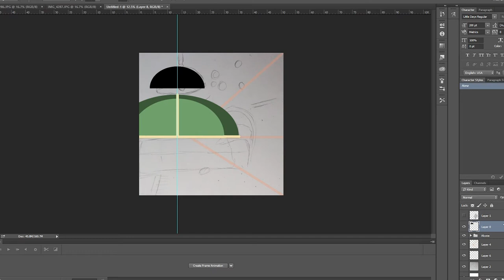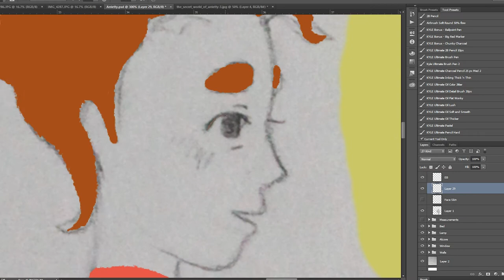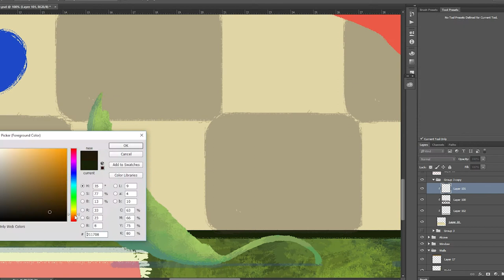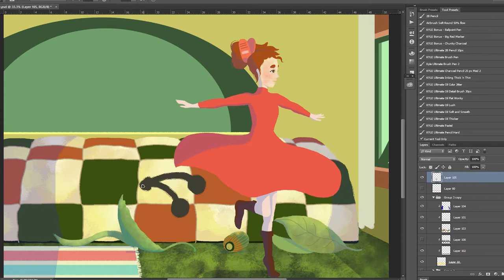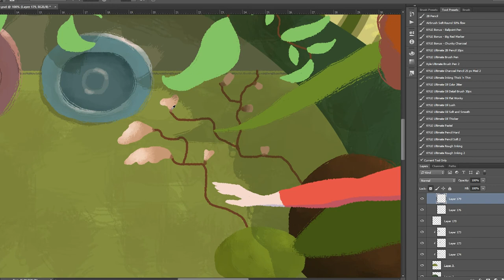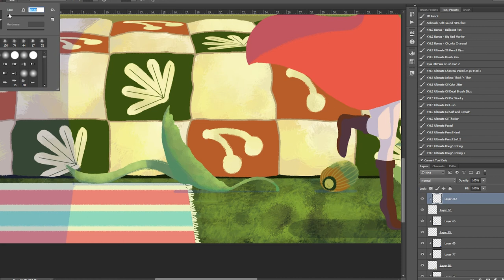Arrietty Illustration 🌿 // 「借りぐらしのアリエッティ」のイラストレーション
Hello everyone (*˘︶˘*).｡.:*♡ Here is a recent drawing of Arrietty that I did, inspired by one of my favourite Ghibli films: 'The Secret World of Arrietty'. I hope you enjoy the video and have a lovely day!

FAQ  . 🗻 . 🍄 . 🗻 . 🍄 .

Microphone: None :( (it broke lol)